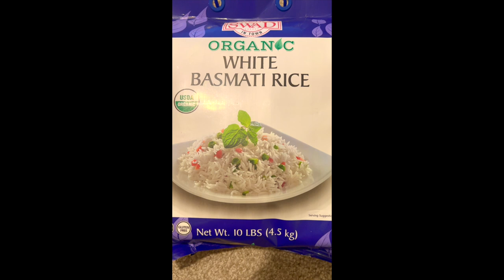Do you know watching cooking will help you to relax and forget about mandane things | Signature Food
My Signature Chicken Biryani Recipe | Vegetarian Biryani | Paneer Biryani | Fish Biryani | Shrimp

Biryani is prepared using fragrant rice, aromatic spices, and your choice of meat or vegetables.

You can use the same recipe to make any type of biryani like Vegetarian Biryani, Paneer Biryani, Fish Biryani, Goat Biryani, Mutton Biryani, Shrimp Biryani or Prawns Biryani.

Chicken Biryani Recipe Ingredients:

5 cups of uncooked Basmati Rice
1 Whole Cut Chicken or 4 pounds
Cinnamon Stick small piece
Mace Whole - 2 (optional)
Black Himej - 4 to 6 (optional)
Bay leaves - 6 to 8
Sajeera (Shah Jeera ) - 2 tea spoons
Green Chilies 4 to 6
Tomatoes chopped 2 small or 1 medium
Onion 2 small or 1 medium - cut in to long thin slices
Ginger Garlic paste - 2 -4 tablespoons
Coriander Powder - 2 tablespoons
Garam Masala - 1/4 to 1/2 teaspoon
Chili Powder - 1/2 teaspoon
Fresh Coriander  Chopped - 1 to 2 tablespoon
Fresh Mint leaves Chopped - 2 tablespoons
Curry leaves chopped - 1/2 tablespoon
Turmeric - 2 teaspoons
Ground pepper - 1/4 teaspoon
Salt as per your taste or 1 to 3 teaspoons
Coconut Milk - 1 can
Ghee or Butter 1 tablespoon
Cooking Oil 1 tablespoon or less or Dalda (used in the original recipe)
Whole Peppers - 1/4 teaspoon (Optional)
Limes 2 to 4

For 1 cup of Basmati Rice add 1.5 cups of water.

First soak the cloves, cardamom, cinnamon, Sajeera and Bayleaves in 1 cup of regular water

Mix the Chicken with salt, turmeric powder & curry leaves and cook until it’s cooked okay but do not over cook. Once cooked strain the remaining water (chicken soup) in a separate bowl and keep it aside.

Now strain the soaked spices and add this water to the stained chicken soup above and keep it aside. Also add one can of coconut milk to the strained chicken soup.

Next take a pot add ghee or butter & oil. Once the oil is hot add all the strained spices and once they are cooked add sliced onions and cook until little dark which gives nice flavor to the biryani.

Next add ginger garlic paste and let it cook or fry for 3 to 5 minutes.

Now add cut green chillies and fry for few seconds and add chopped tomatoes. Let them cook until they are not watery.

Add turmeric, ground pepper, chili powder, coriander powder, garam masala, little salt, chopped coriander, chopped mint and mix well

Shut off the burner and now add washed, strained basmati rice and mix well.

In a big pot or in the rice cooker add the mixed rice and add strained chicken soup ( which includes coconut milk and stained spices water) check the taste. you can add if salt is needed or extra spices like coriander powder and masala powder.

If we need more water you can just add the plain water after you use the strained chicken soup.

1 cup of rice - 1.5 cups of water (1st add the chicken soup the remaining you can add plain water)

Next place all the chicken on the top and cook until its done.

Once the rice is cooked mix the rice. While mixing the biryani add little bit of the squeezed lime juice.

You can have this with the boiled egg as a side.

It tastes even better the next day😃 So prepare ahead for any parties.

Black himej has always been praised for its extraordinary healing powers. It is also known as Bal Harad, Kali Harad, Laghu Harad and, Choti Harad. It is believed to destroy innumerous diseases and eliminate all the waste from the body.

Himej is also known as Myrobalan, Chebulic Myrobalan or Ink Nut.

Mace is not same as Nutmeg:
Nutmeg and mace are related, and come from the same nutmeg tree, they are different. Nutmeg is the seed found inside the ripe fruit of the tree, after it's been picked and split open. The lacy membrane that surrounds the seed, once removed and dried, is mace.

You can watch this video's Title, Description & Subtitles in several language on iPhone or Computer or Laptop or iPad or Desktop in 2 ways/methods. Please watch the video below on how to?